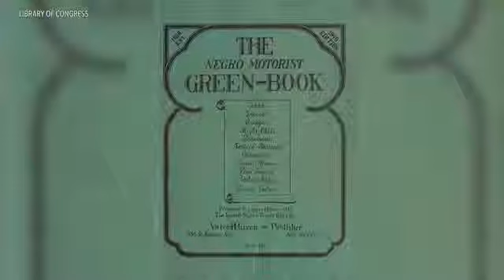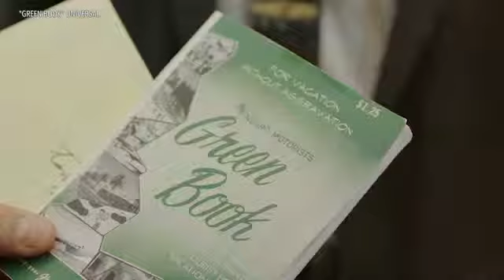Virtual Reality Documentary 'Traveling While Black'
The virtual reality documentary “Traveling While Black,” by Academy award-winning filmmaker Roger Ross Williams, immerses the viewer in what travel was like for black Americans during the Jim Crow era of the 1950s and 60s. Black motorists and travelers could consult the Green Book, a guide to lodging, restaurants and bathrooms around the country that catered to African Americans. The film focuses on one of them: Ben’s Chili Bowl, a landmark DC. VOA’s Penelope Poulou reports.